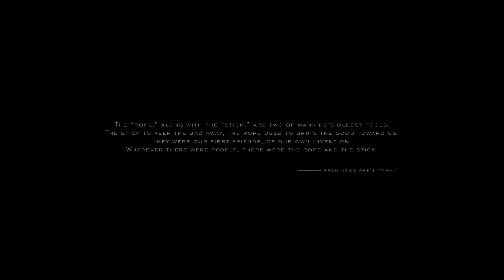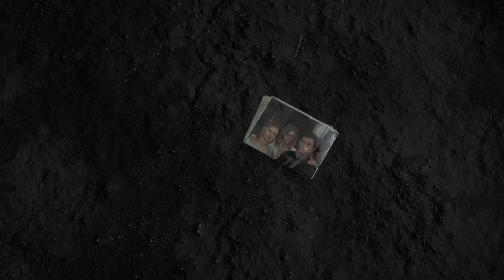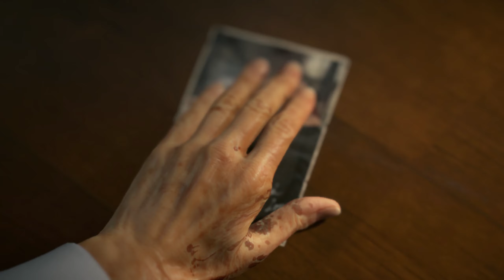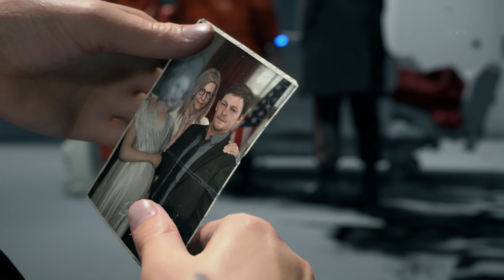DON'T LET THEM HEAR YOU!!!! | Death Stranding [No Commentary] [PC] [01]